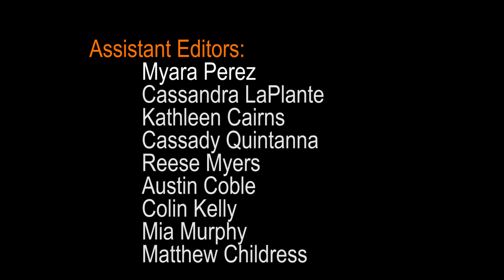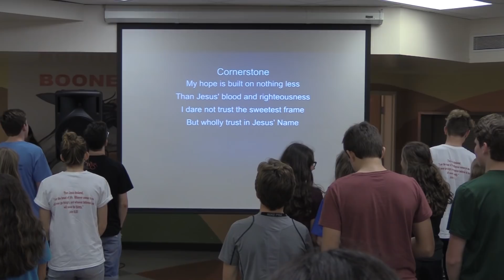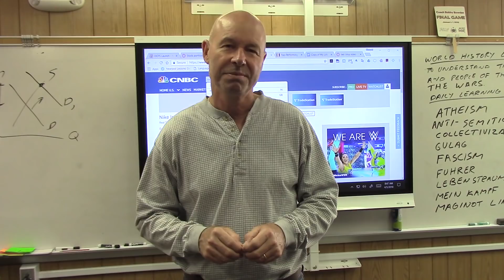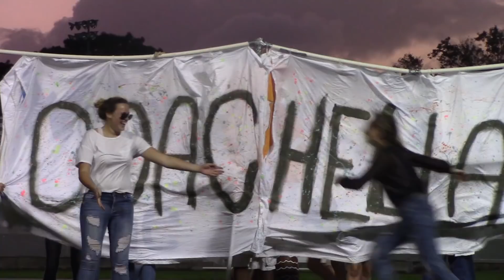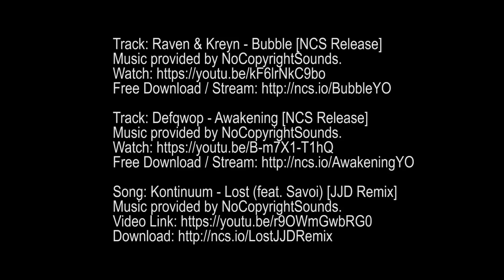William R Boone High School Senior Prom Video 2018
William R Boone High School in Orlando, Florida Senior Prom Video 2018